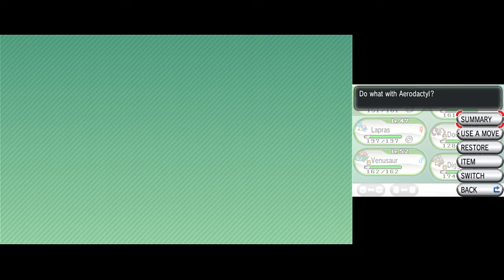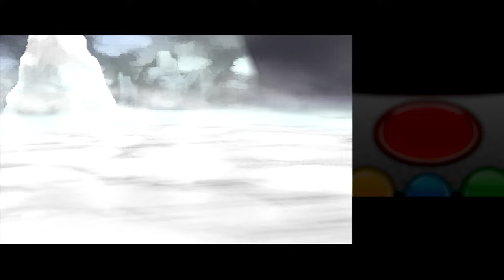Pokémon X [Part 29: Dendemille Town and Frost Cavern] (No Commentary)